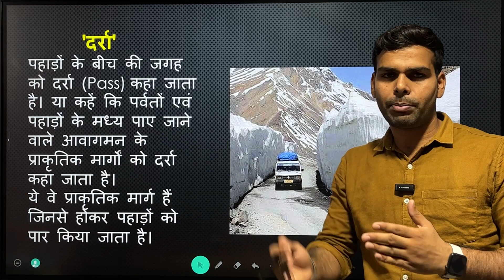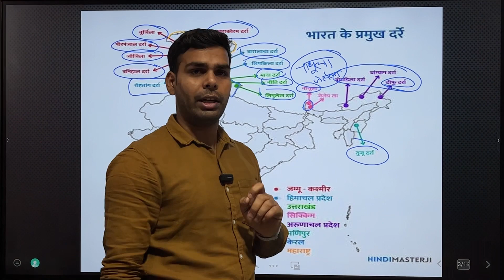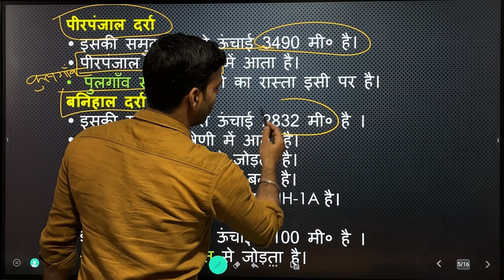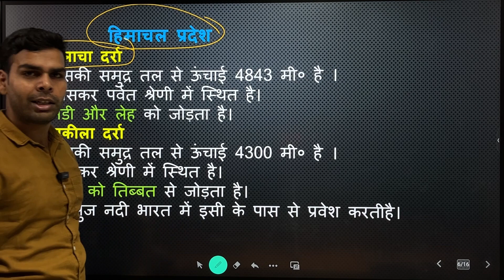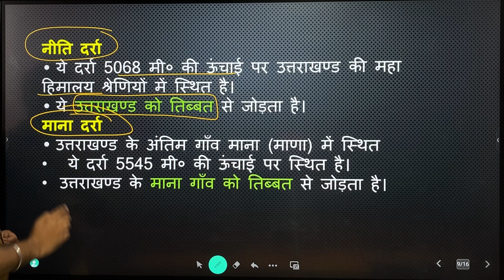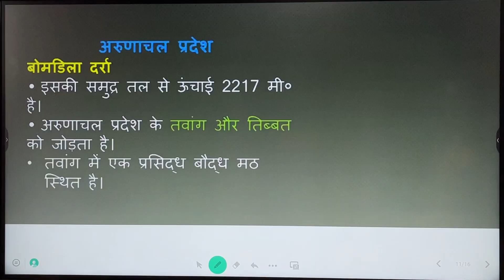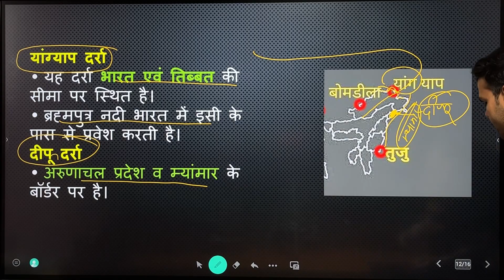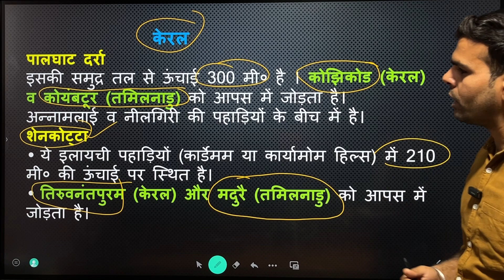UPTET -2023||EVS||भारत के प्रमुख दर्रे ||Indian Passes ||series 2.0||अति महत्वपूर्ण तथ्य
‎@Parikshayaan Academy
prithvi पृथ्वी की आंतरिक संरचना सियाल सीमा निफे
ctet2022 al nino la nina